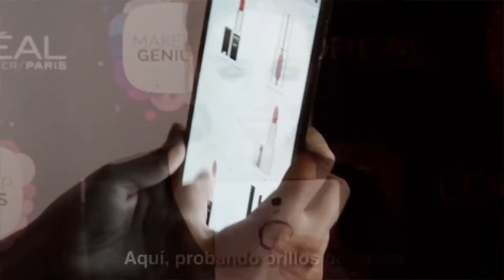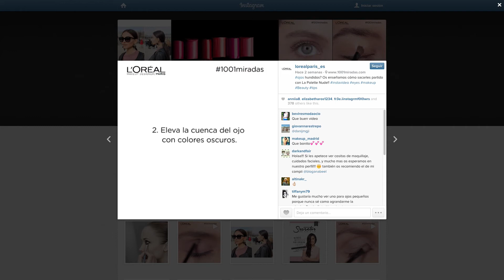Hablamos con Estefanía Yagüe, Directora de Investigación de Mercados de L’Oréal